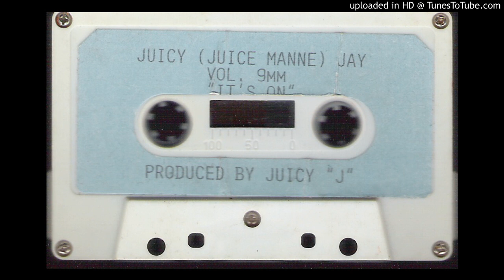06 Dick Sucking Hoes